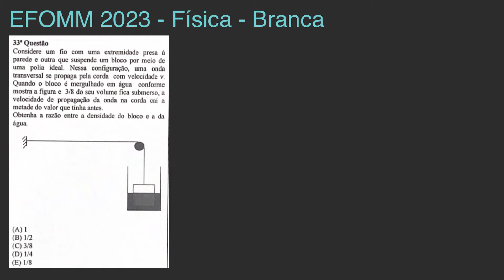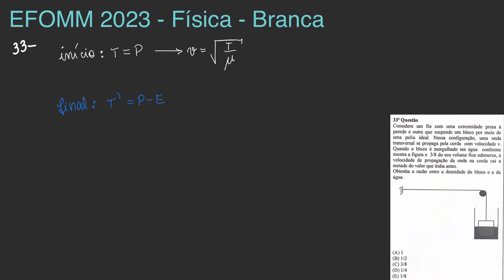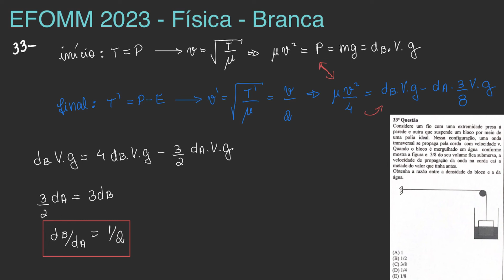EFOMM 2023 - Física - Questão 33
Assine agora o curso completo de física do professor Edward e garanta a sua aprovação no concurso da EFOMM TÓPICOS
- harmônicos
- equação de Taylor
- empuxo